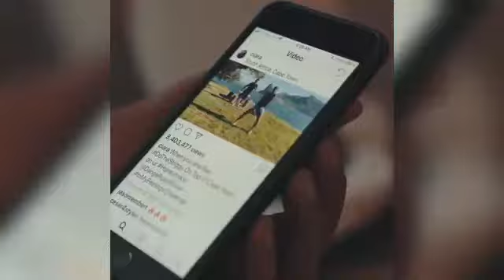Will Smith does the "In My feelings" Challenge on Bridge in Budapest